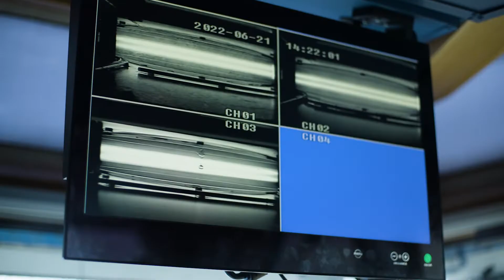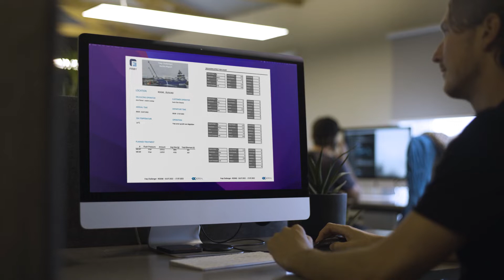Bjørdal Automation System (BAS) | Frøy Challenger (Norwegian version)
Bjørdal har utviklet eget automasjonssystem som muliggjør en enkel og trygg kontroll og overvåking av de fleste separate system i en fabrikk eller her, et avlusingssystem. På oppdrag fra Mowi og Frøy er det utvikla en egen, unik rapporteringsstasjon og metodikk som sikrer sanntid tilbakemelding på observasjoner som blir gjort på laksen som behandles, både lus, sår m.m. I dette prosjektet er også levert avsilingskasser for fjerning av rensefisk og tapere, med regulerbar drenering for justerbar hastighet inn i avlusingsstasjonene. Bjørdal har også utviklet forgreningsrør for fiskeførende rør med dimensjoner Ø500/Ø400 og Ø400/Ø300 som har vist meget gode resultat mht fiskevelferd. Det ble i prosjektet også gjort CFD analyser av fiskeførende rør og renner for å oppnå en mest mulig optimal behandling av fisken.